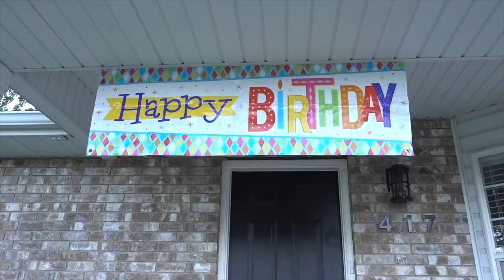We've Got Another Teenager in the House! || Garrett's 13th Birthday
Garrett starts the day early to celebrate his birthday with crepes for breakfast, gifts, dinner at his favorite restaurant, and cake and ice cream.

INTRO WATERCOLOR PORTRAIT:

_whatarewedoing_
jason.e.park
brevin.park
spencer.park